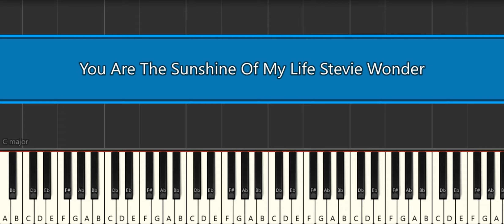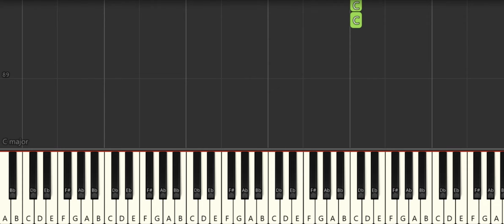You Are The Sunshine Of My Life Stevie Wonder [Easy Piano Tutorial] (Synthesia) Right Hand Only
How to play “You Are The Sunshine Of My Life Stevie Wonder [Easy Piano Tutorial] (Synthesia) Right Hand Only" ♪ In this EASY PIANO TUTORIAL for beginners simplified version you can learn HOW TO PLAY on piano ! :) ♪